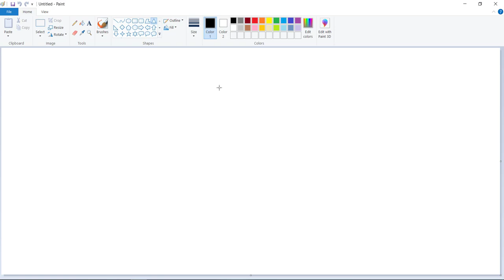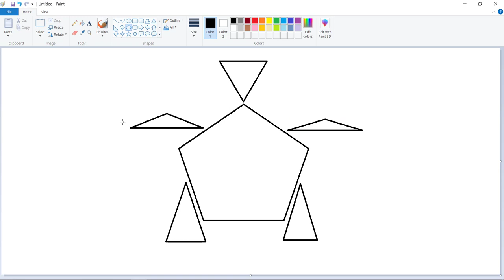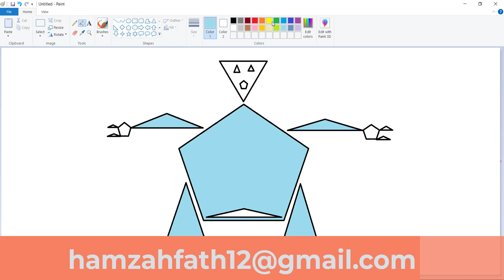TRIANGLES FIVEANGLES - WEEK 3 ICT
poppies and puppies